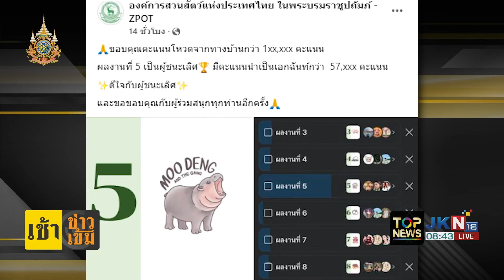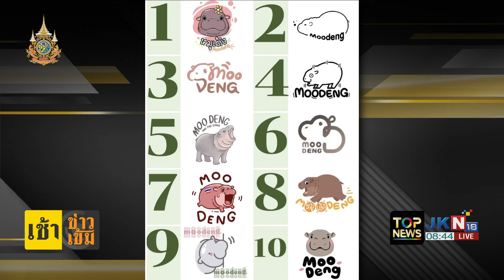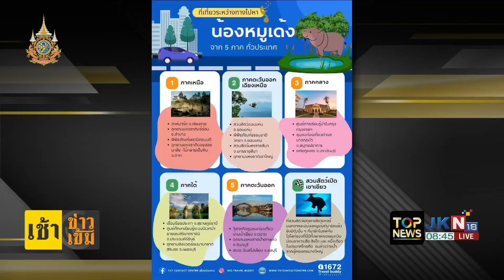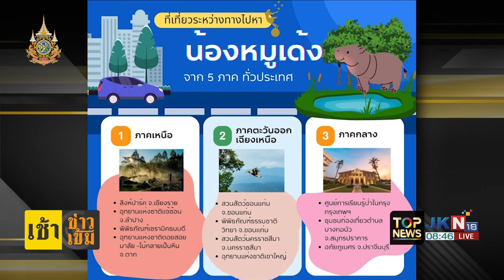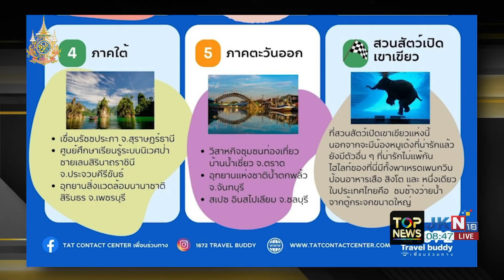องค์การสวนสัตว์ไทย ประกาศผลโหวตโลโก้ "หมูเด้ง" เบอร์ 5 ชนะเอกฉันท์ทะลุ 5 หมื่นคะแนน